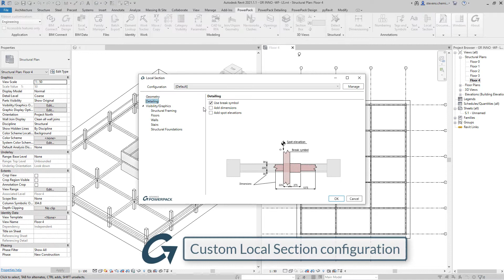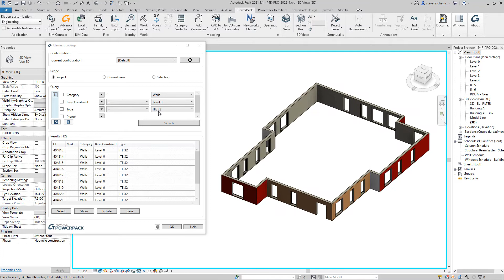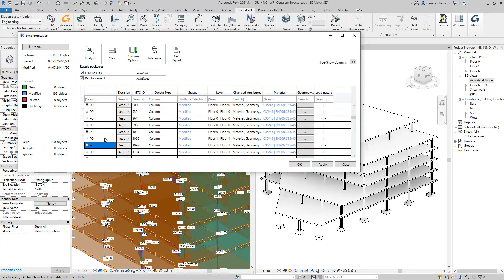Что нового в PowerPack 2022 для Revit